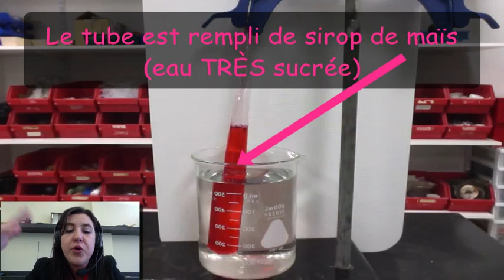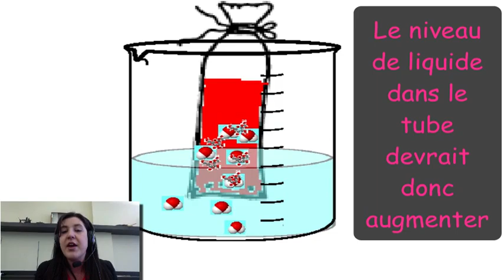Démonstration de l'osmose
Démonstration de l'osmose avec de l'eau très sucrée et une membrane semi-perméable